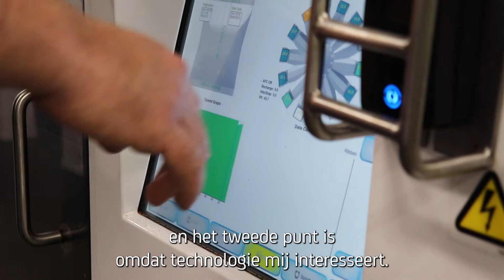PepsiCo Veurne beschikt over de grootste productielijn van Doritos in Europa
Het ruikt naar aperitieftijd in de fabriek van PepsiCo in Veurne. Vers gebakken, krokante Doritos rollen over de band. Het verpakken en klaarmaken voor verzending gebeurt volautomatisch. Technicus Karen Tovmasyan (23) en zijn chef Bjorn Clauw (44) kennen elk radertje van het proces. “We gaan dagelijks voor de hoogste kwaliteit.”